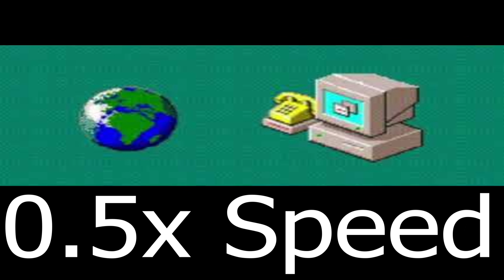16 Dial Up Sound Variations in 2 Minutes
COMMENT which was your favorite

*Do you remember how slow this was?*
16 Dial Up Sound Variations in 2 Minutes

What is Dial Up Internet?
Dial-up Internet access is a form of Internet access that uses the facilities of the public switched telephone network (PSTN) to establish a connection to an Internet service provider (ISP) by dialing a telephone number on a conventional telephone line.